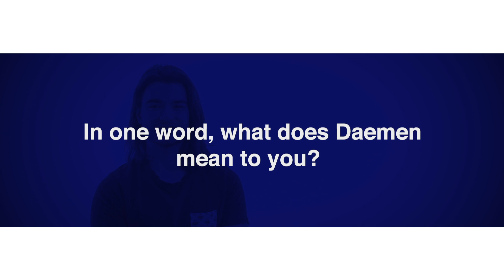Meaning of Daemen to Students | Daemen College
We asked students about Daemen College. This is what they said about what Daemen means to them.